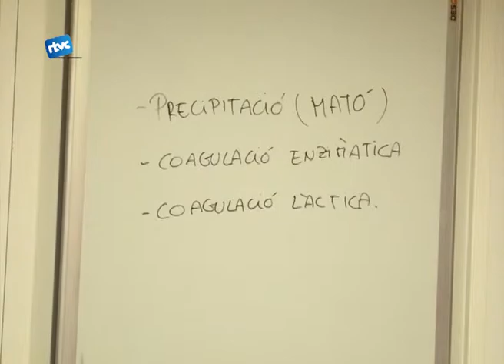Fes el teu formatge!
L'associació Esbiosfera va tornar a oferir un curset dissabte a la tarda. Aquest cop va traslladar-se a la granja "La Païssa" per a ensenyar com fer formatge a casa.